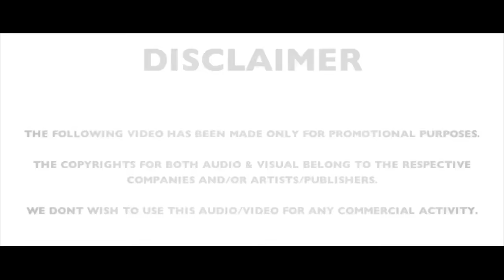Kamlesh (Solution Remix) | Mogambo | Utkarsh Artist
Video Edit - Utkarsh Artist

Harsh reality of Drug Addiction in Homeless Kids in Delhi

The writer and filmmaker, Dheeraj Sharma, takes a walk at Connaught Place, Delhi and reveals the truth of extreme drug addiction in homeless kids.

The kids are introduced to intoxicated solvents those ate later turned into the quagmire of heroine addiction.

Clip from the film - Nashebaaz - The Dying People Of Delhi explores the underrated topic of drug abuse prevalent in the homeless people of Delhi.

Kamlesh From Bhopal | Kamlesh Solution